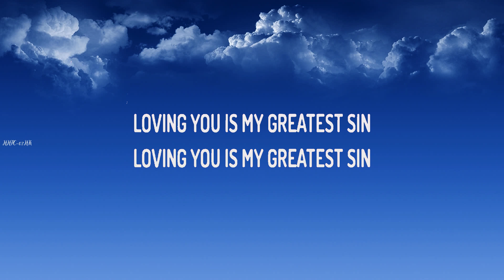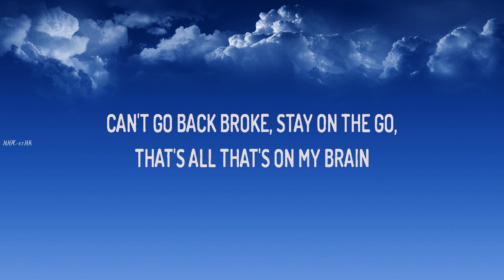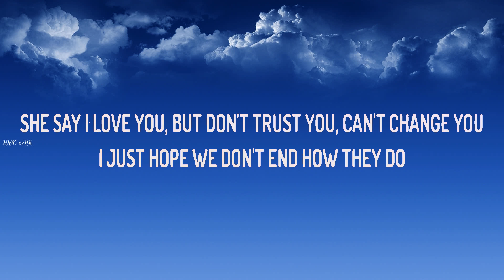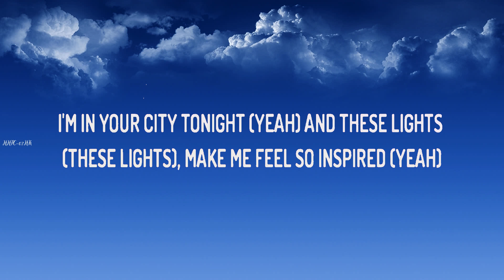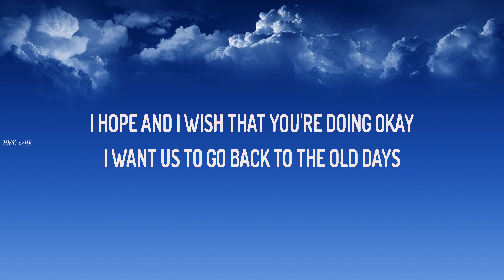Rod Wave ~ Street Runner # lyrics